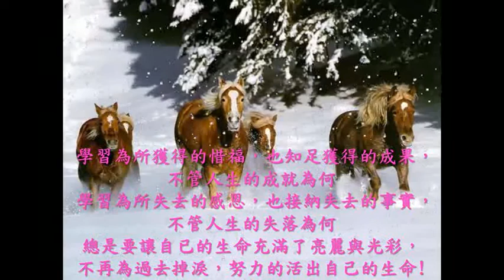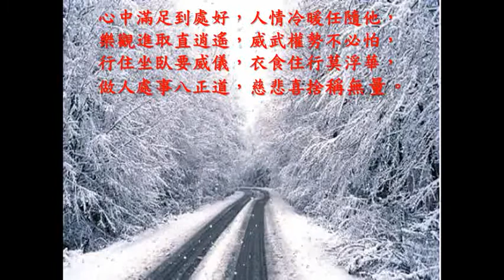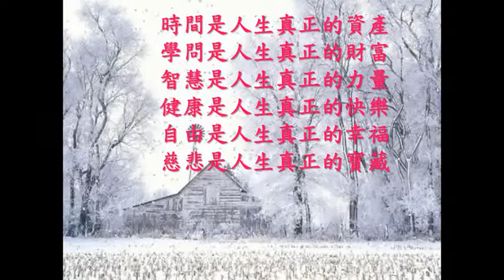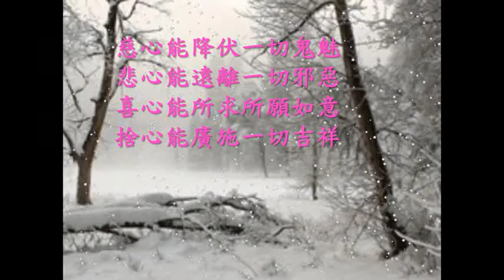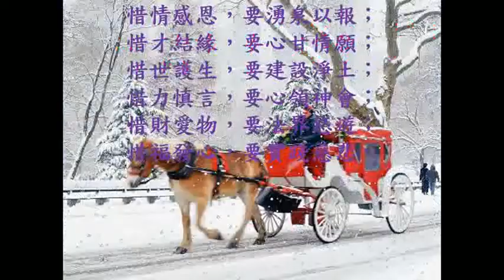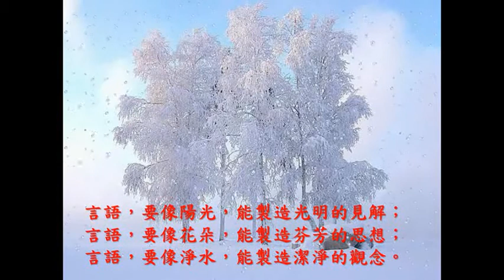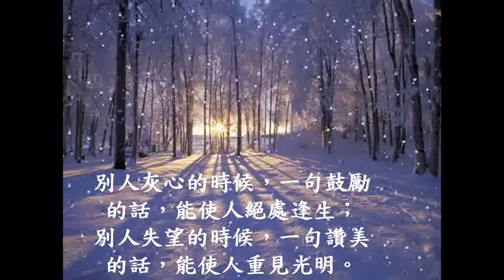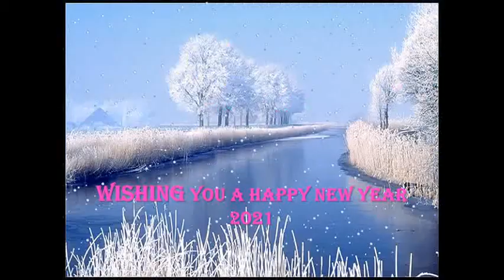2021年的祝福-TSingHua Live清華電腦教學中心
使用Powerdirector 18 Software
威力導演18軟體